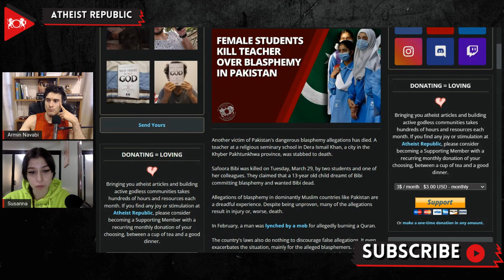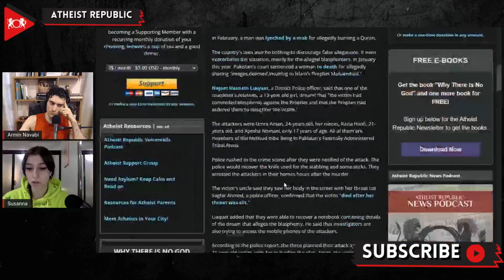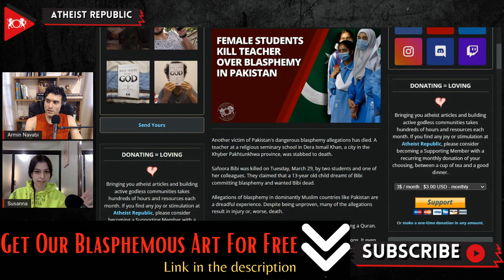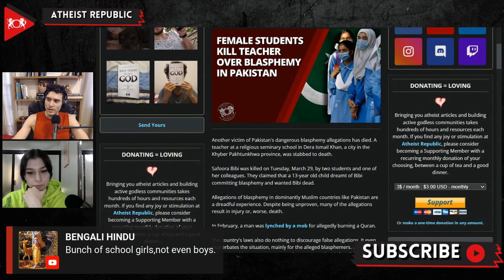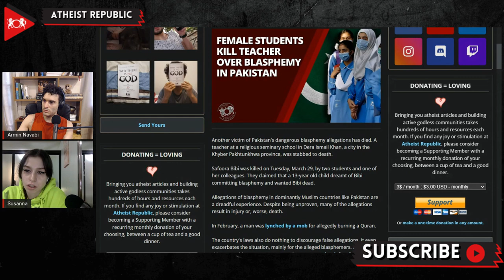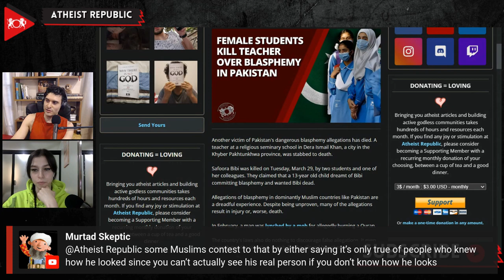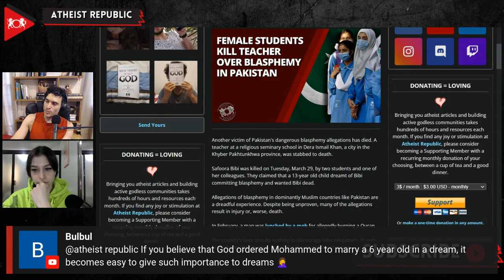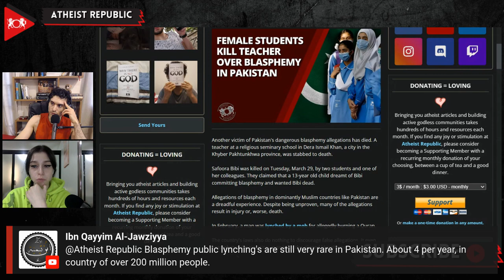Female Students Kill Teacher Over Blasphemy In Pakistan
On March 29th, Safoora Bibi, a teacher at a religious seminary school in the city of Dera Ismail Khan in Pakistan, was stabbed to death by two of her students and a colleague. The attackers were Umra Aman, 24-years old, her nieces, Razia Hanfi and Ayesha Nomani, 21-years and 17 years old respectively. The perpetrators are members of the Mehsud tribe living in Pakistan's Federally Administered Tribal Areas. Najam Hasnain Liaquat, a District Police officer, said that one of the murderer's relatives, a 13-year old girl, dreamt that "the victim had committed blasphemy against the Prophet and that the Prophet had ordered them to slaughter the victim." Police rushed to the crime scene after they were notified of the attack. They recovered the knife used for the stabbing. They arrested the attackers in their homes hours after the murder. The victim's uncle said Safoora’s body was found in the street with her throat cut. According to the police report, the three planned their attack against Safoora, with Aman leading the plan. Investigators stated that Safoora might have been attacked due to a possible personal grudge.

Source:
Location: Pakistan